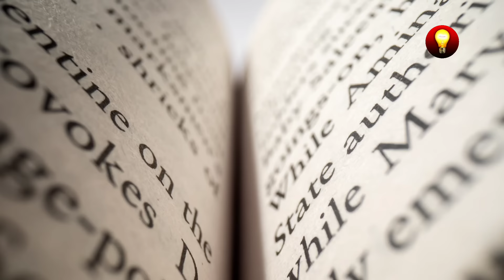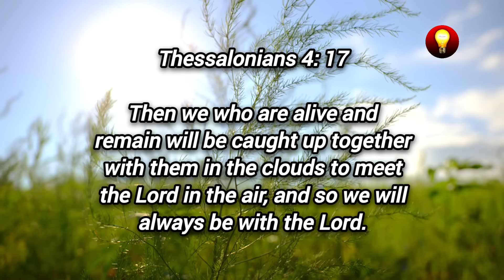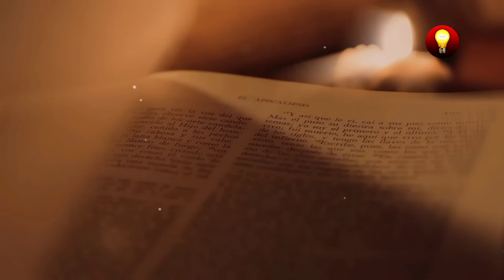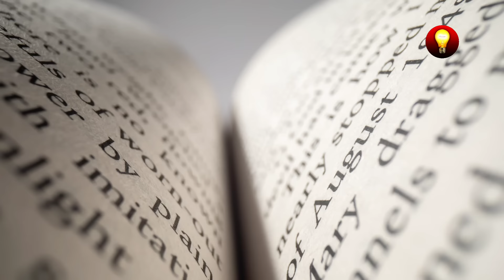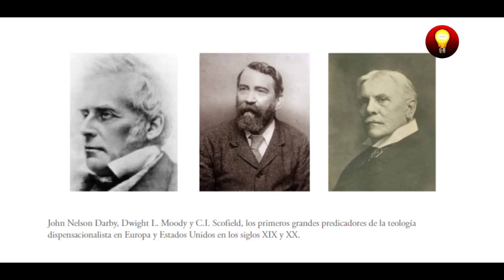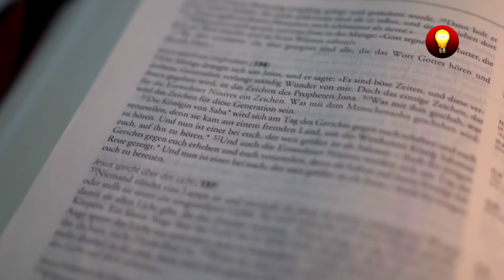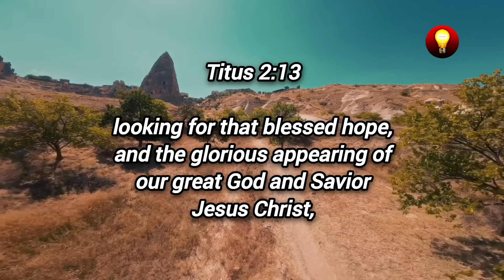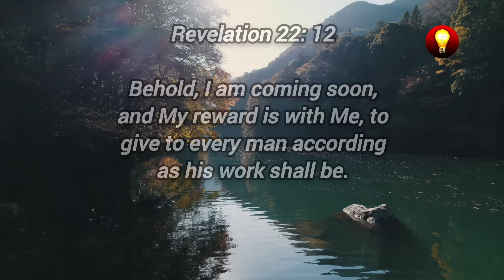The BIGGEST Lie about the Rapture and the Second Coming of CHRIST: You will be surprised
THE RAPTURE AND THE SECOND COMING OF CHRIST